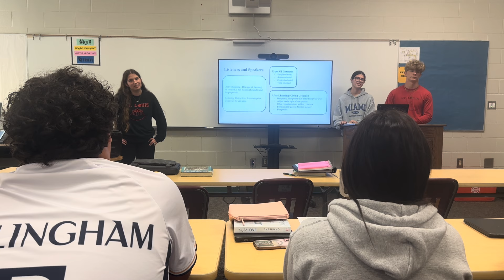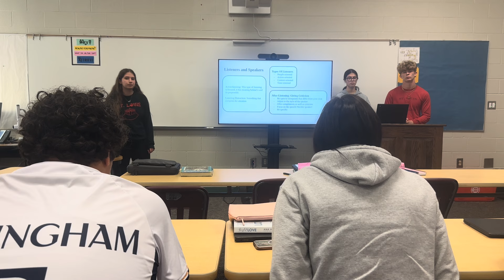Group 1 Speech Prep 2024